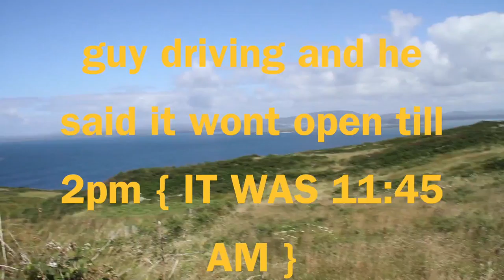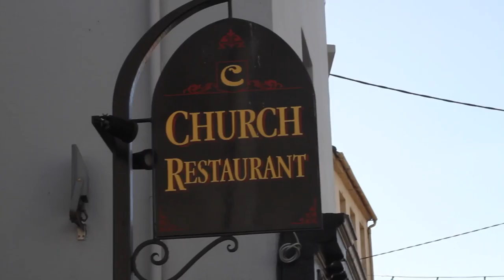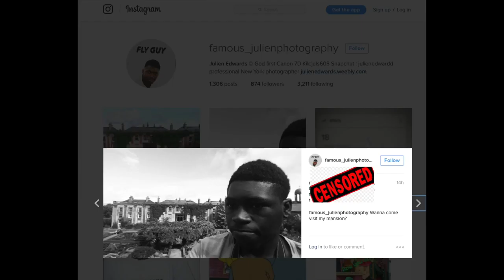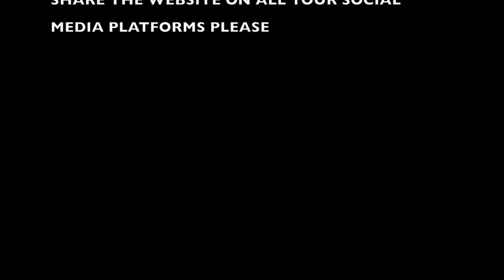Travels To Cork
Julien Edwards©
Don't Forget